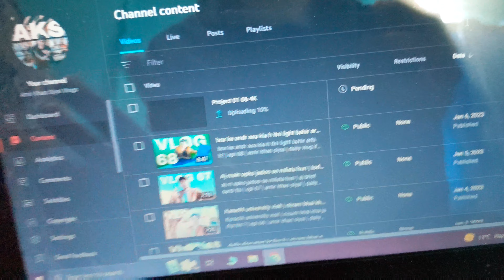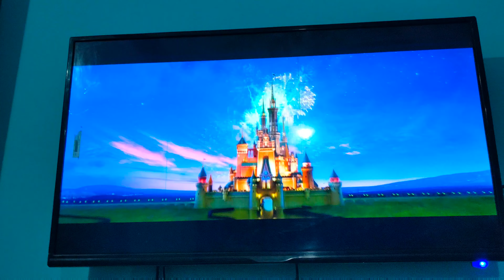Dhoop bhot zarori h sehat k liye | Epi 70 | Amir Khan siyal | daily vlog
and if you like my videos so then touch like baton
and  give me your comments

daily vlog
,cozy vlog
,anak kos vlog
,cleaning my room,
healthy habit,
that girl morning routine
,sister days out,